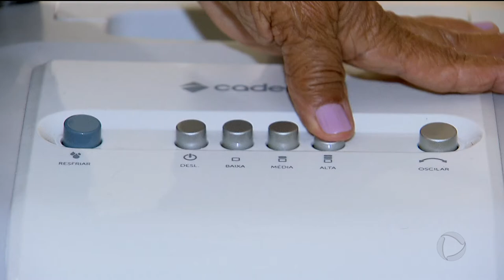PLANTAS EM CASA: AR PURO E MENOS CALOR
Tem muita gente que gosta de uma plantinha em casa, no apartamento. Mas, elas não são só decorativas, além de bonitas, ajudam a deixar o ar mais puro e contribuem para amenizar esse calorão.